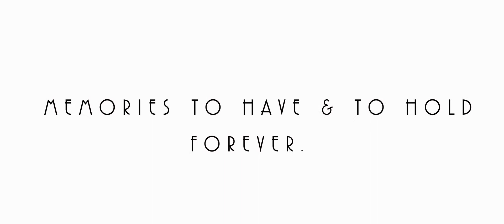Picturesque French Wedding at Chateau St Denis